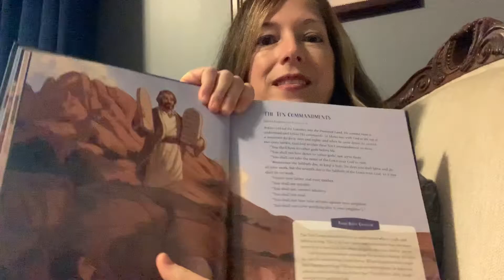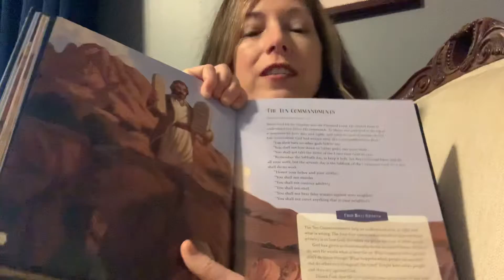Good News #13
10 Commandments